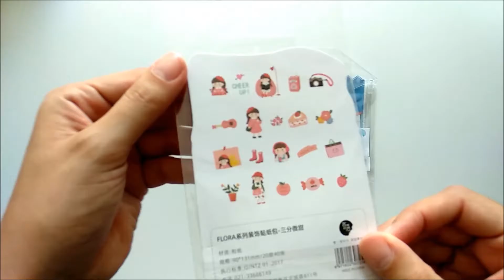Haul Alliexpress de compras para manualidades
Hola!
Dejo todos los links de las compras según el orden en el que van apareciendo.
Pack de 12 paquetitos de pegatinas animalitos

Pack de pegatinas 2:

Mini pegatinas niña:

Washi tape niña:

Washi tape galaxia:

Lazitos rosa y celeste:

charms gatitos:

Tela cuadritos:

Tela topitos:

Tela tul blanca, rosa y celeste:

Flores de Tul con pururina:

Un beso!